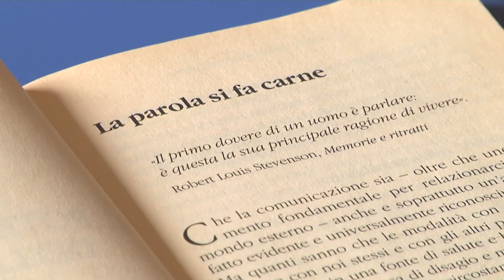STRUTTURA RESIDENZIALE TERAPEUTICO RIABILITATIVA INTENSIVA DI COLLE CESARANO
La Struttura Residenziale Terapeutica Riabilitativa INTENSIVA di Colle Cesarano, operativa da settembre 2014,  può accogliere 20 pazienti  con disturbi in fase di acuzie e post-acuzie, che richiedono interventi intensivi relazionali, farmacologici e psicoterapeutici, con una permanenza massima nella struttura orientativamente di 60 giorni prorogabili al massimo per altri 30 giorni.